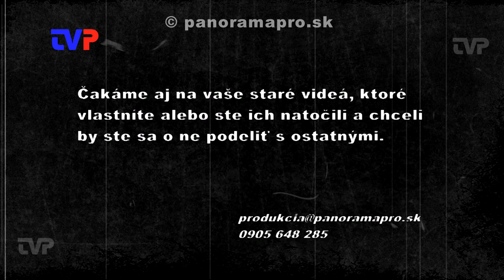Jasličková slávnosť 2002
Detský folklórny súbor Dolinka z Voznice 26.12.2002 uviedla na domácej pôde reprízu svojej dramatizácie Jasličkovej slávnosti.